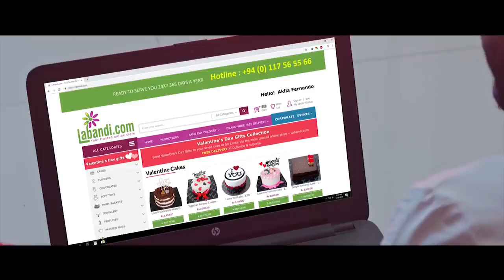Adare Boruwak (ආදරේ බොරුවක්​) - Pawan Minon (Composed By Shenal Maddumage)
♪ Artist - Pawan Minon
♪ Lyrics - Gihan G3
♪ Music Label - Desawana Music
♪ Editor - Lahiru Gayashan